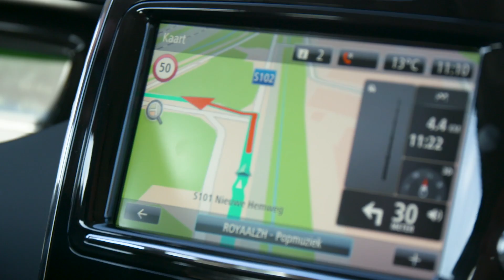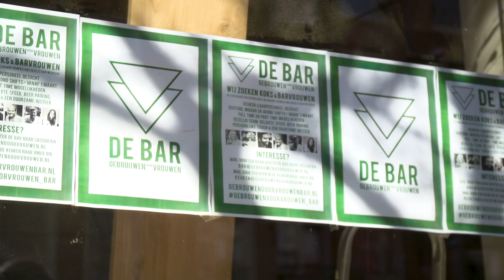Renault Life - Terugblikken met Gebrouwen door Vrouwen #100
Van plastic Tupperware-bakjes en emmers op drie hoog naar een eigen bar in Amsterdam. In de 100ste aflevering van Renault Life blikken we samen met de dames van Gebrouwen door Vrouwen terug op drie jaar avontuur. Ben jij ook zo benieuwd? Kijk snel mee!

Iedere twee weken op donderdag om 17:00 uur presenteren wij een nieuwe aflevering van Renault Life. Hierin gaat presentator Vincent op zoek naar de passie van inspirerende mensen. Kijk mee en duik samen met ons in de wereld van design, innovation & lifestyle...